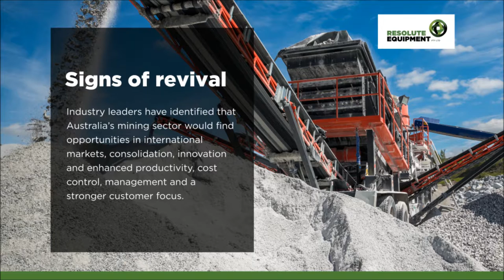Is a mining revival on the cards?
During the last three years, the resources sector has been dragged down a dark mine shaft, but a recent report has revealed the industry is hauling its way out with planned spending and increasing optimism.

Operational management consultancy group Newport Consulting recently released its annual report: Mining Business Outlook The report was developed after consultation with 50 Australian mining leaders who were interviewed between February and May 2016.